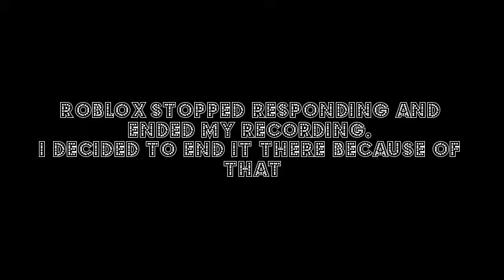Roblox WWE 2k16/17 Ep:3 Gone But Not Forgotten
But that is right guys. The most popular series on this channel is back and, who knows the joke in the video title?